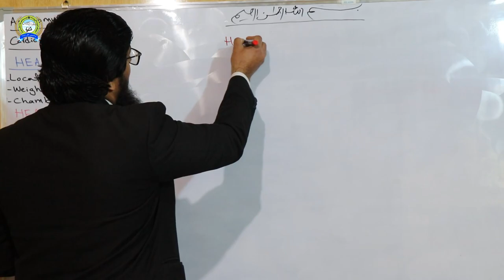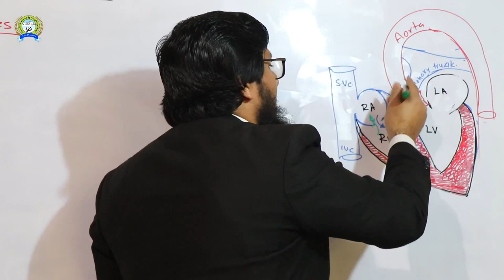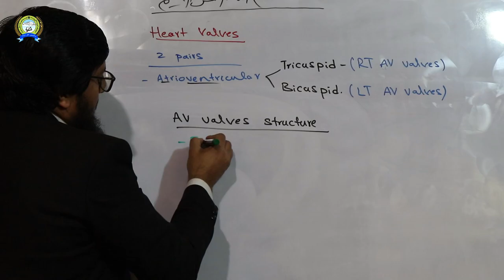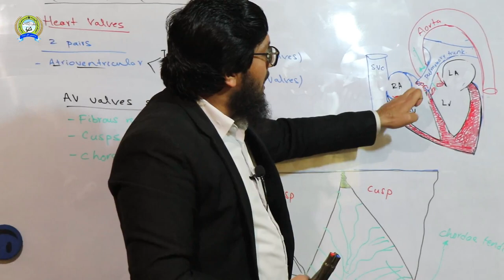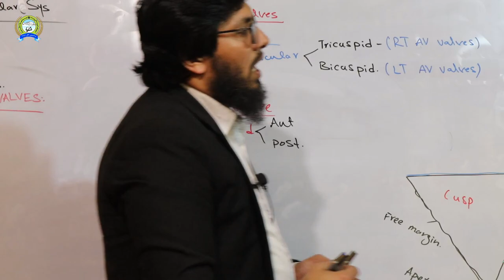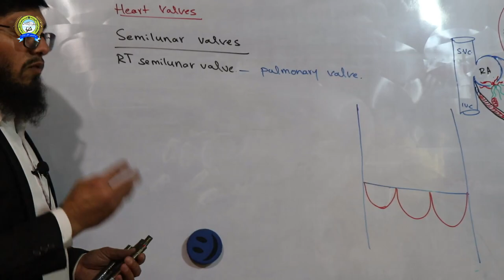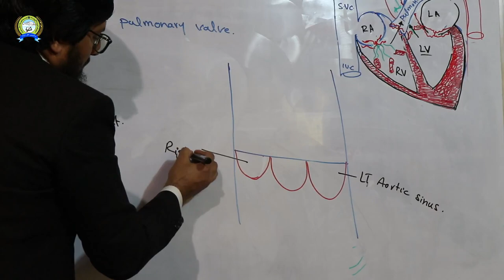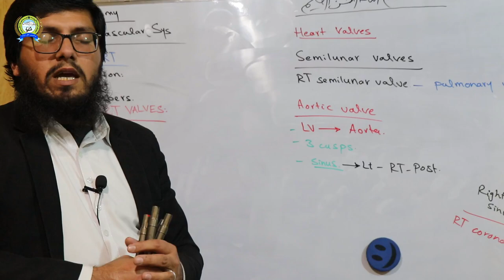Dr. Matiullah Hamdard || Lecture Heart Valves